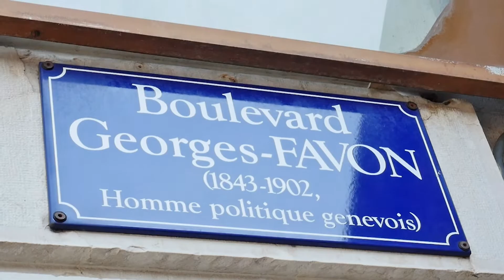Les soirées du Rameau d'Or avec Maïa Mazaurette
Evénement à la librairie du Rameau d'Or à Genève, le 26 août 2022.
Entretien mené par Barbara Polla.
Présenté par Frédéric Saenger, notre libraire.